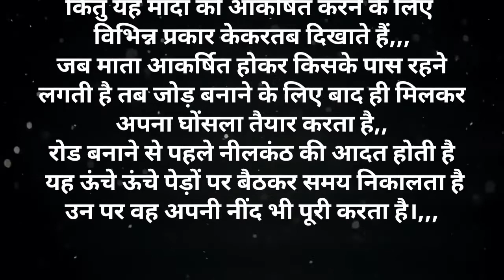The Indian roller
The Indian roller is a bulky and broad-winged bird with a large head and short neck and legs. It has a body length of 30–34 cm (12–13 in) with a wingspan of 65–74 cm (26–29 in) and weighs 166–176 g (5.9–6.2 oz). The bare skin around the eyes is dull orange, the legs and feet are yellow-brown.

Species: C. benghalensis

Genus: Coracias

Scientific name: Coracias benghalensis

Conservation status: Least Concern (Population increasing) Encyclopedia of Life

Mass: 160 g (Adult) Encyclopedia of Life

Family: Coraciidae

Phylum: Chordata

Order: Coraciiformes

Kingdom: Animalia

Indian rollers are distributed across Asia, from Iraq and the United Arab Emirates in south-western Asia through the Indian Subcontinent, including Sri Lanka, Lakshadweep islands, and the Maldive Islands. The main habitat of these birds includes cultivated areas, thin forest, and grassland.